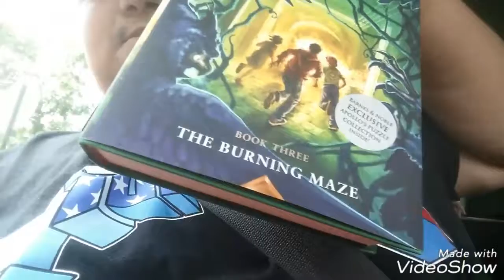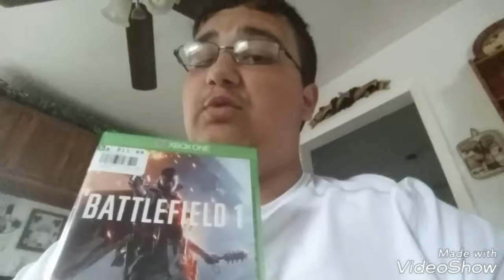WE GO ON THE BOAT!!!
We go boating, and run some errands.